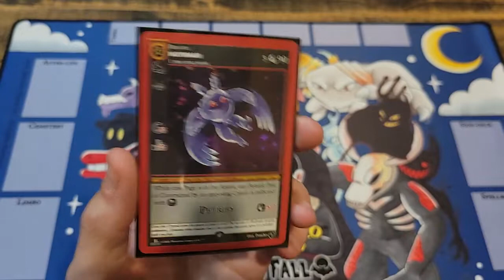🌃Card Breakdown: C.N. Mothman Promo🌙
Today's card breakdown features in my opinion the most well rounded of the 3 different mothman. Its Arena effect can shut down your opponent pretty fast and it's only a 3 cost!

Hope you guys are having a great week! Peace Dueling Bros Fam!! 😇🙏💯❤